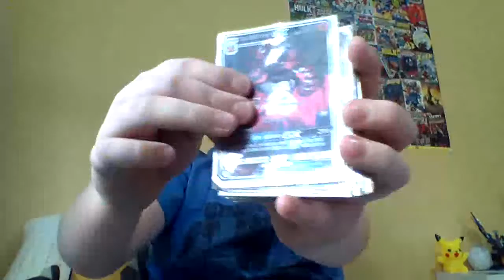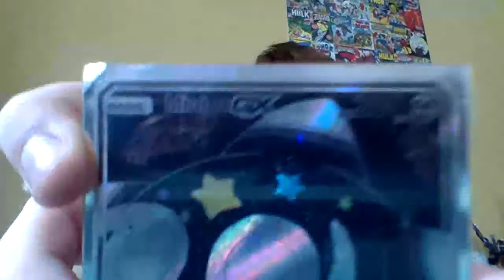showing you guys my custom gxs